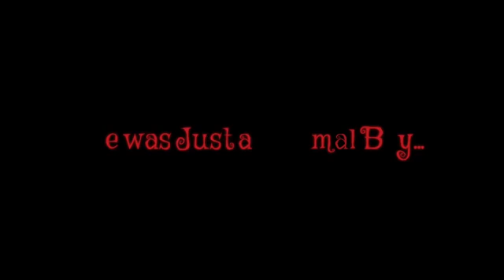The Boy by Ally Clay